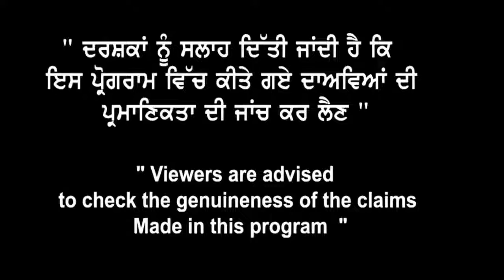Canada Present Trend Visa Success & Refusals (PTE - SDS & Non SDS) | Landmark Immigration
Canada Present Trend Visa Success & Refusals  (PTE - SDS & Non SDS)